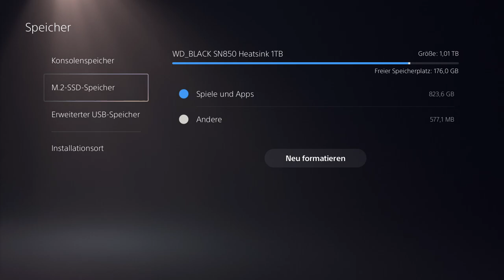Ghost of Tsushima #059